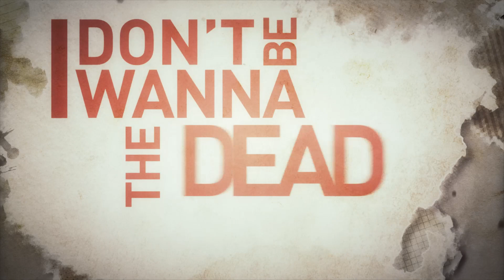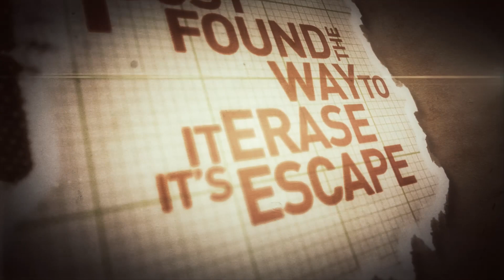10Miles Wide // My Heroine (Heroin) 【Official Lyric Video】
2015, 10/16 ライヴ会場限定リリース！
10Miles Wide // 1st Single "YOU ARE MY HEROIN"から"My Heroine (Heroin)"のOfficial Lyric Videoを公開！

10Miles Wide
1st Single "YOU ARE MY HEROIN" ¥500(tax in)
2015, 10/16 初ライヴにて公演(ライヴ)会場限定発売開始！

収録曲
#1. My Heroine (Heroin)
#2. The Hole Inside My Chest
#3. Hoes On The Stage

Music & Lyrics Written by Hiroya
Engineered & Mixed by Koji (Give Nothing Back)
Video Made by Takashi Ishibashi

2015年、Hiroya、Keisuke、Gentakを中心にバンド始動。

Emo / Screamoをベースに、Metal, Punk, Hardcore等を彼らのルーツとして独自に取り入れたサウンドを展開していく。
アップテンポ + メランコリックでキャッチーなメロディーを武器に、都心を中心に派手なパフォーマンスを繰り広げている。

同年8月、バンド結成以来初の正式ドラマーKengoを迎え入れる。
そこで、皆の意思を揃えるとともに前身となるバンド名を改め、"10Miles Wide"となった。
同年10/16の初ライヴから1st SingleのYOU ARE MY HEROINを会場限定リリース。